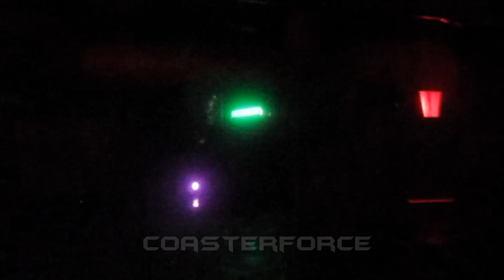Jurassic Park The Ride Front Seat on-ride HD POV Universal Studios Hollywood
It's considered one of the best Shoot the Chutes rides in the world, but it's really out of this world. Or at least that's what it will feel like when you take this thrilling boat ride through Jurassic Park!